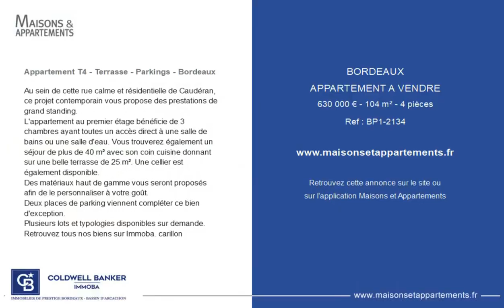BORDEAUX - APPARTEMENT A VENDRE - 630 000 € - 104 m² - 4 pièce(s)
Référence : BP1-2134

Appartement T4 - Terrasse - Parkings - Bordeaux

Au sein de cette rue calme et résidentielle de Caudéran, ce projet contemporain vous propose des prestations de grand standing.
L'appartement au premier étage bénéficie de 3 chambres ayant toutes un accès direct à une salle de bains ou une salle d'eau. Vous trouverez également un séjour de plus de 40 m² avec son coin cuisine donnant sur une belle terrasse de 25 m². Une cellier est également disponible.
Des matériaux haut de gamme vous seront proposés afin de le personnaliser à votre goût.
Deux places de parking viennent compléter ce bien d'exception.
Plusieurs lots et typologies disponibles sur demande.
Retrouvez tous nos biens sur Immoba. carillon

|2392457|